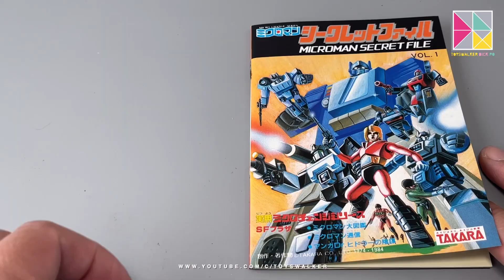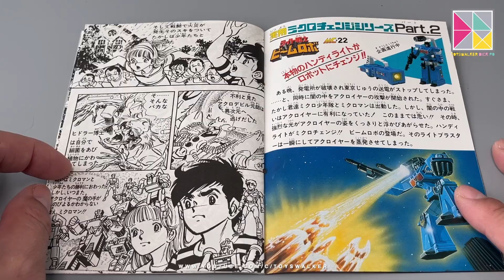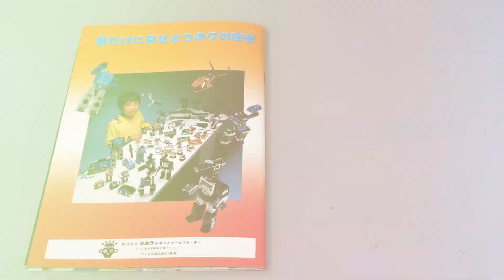Microman Secret File Vol.1 微星小超人絕密檔案 ミクロマン 1984 TAKARA [ASAP162]